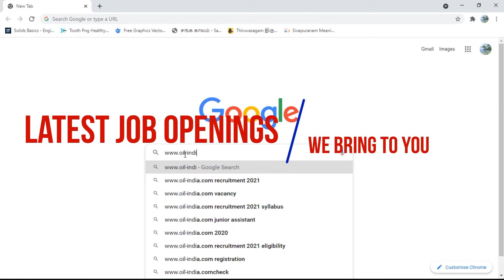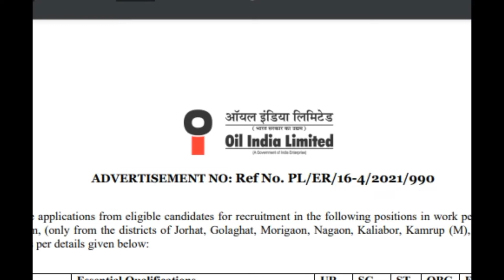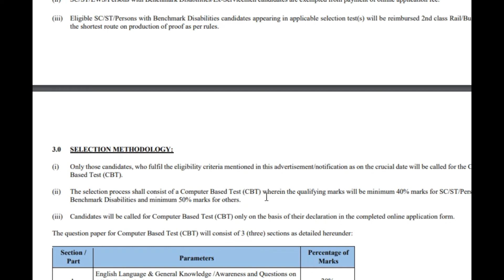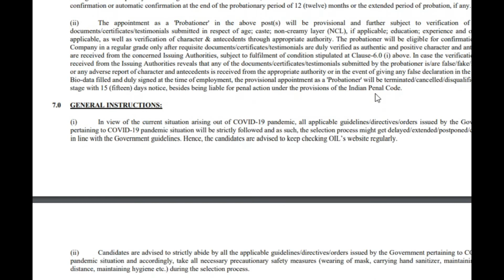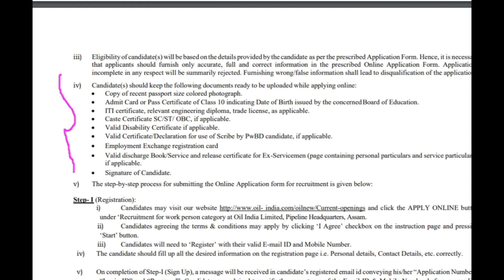10th + ITI or Diploma jobs in OIL INDIA LIMITED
FRIENDS,,
We brought the current job opportunity in oil india corporation,,,
in pdf,,,